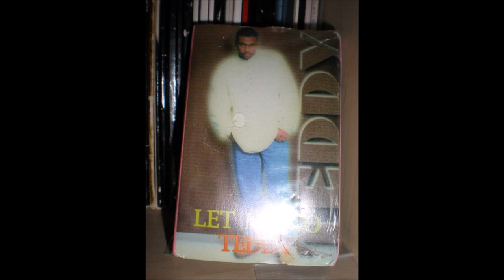TEDDY - LET ME GO(EXTENDED VERSION)1995